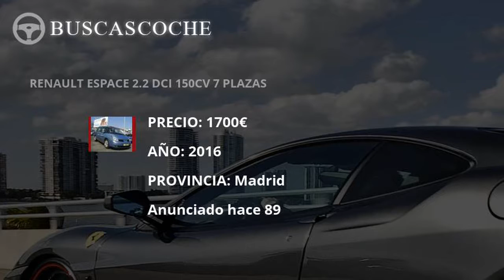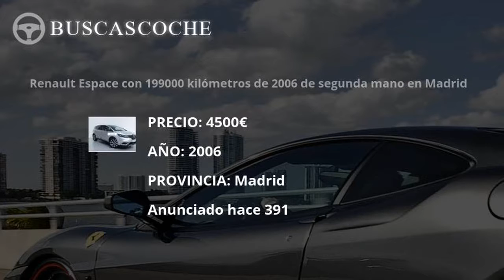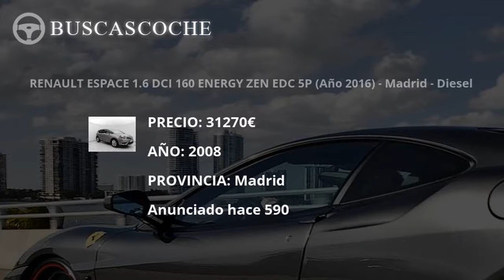Renault Espace en Madrid desde 1700€, mejores ofertas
Ultimos coches Renault Espace usados en venta en la provincia de Madrid, visita para verlos.